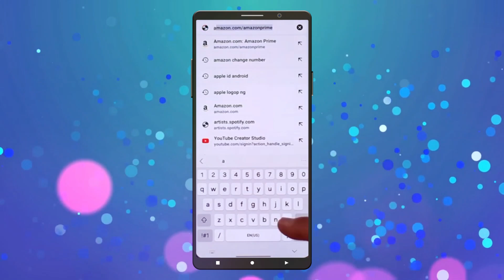Cómo recargar Prime Video